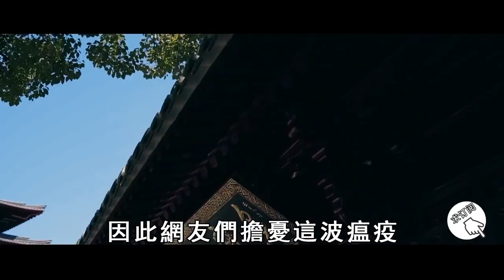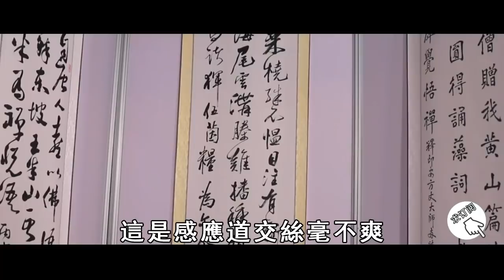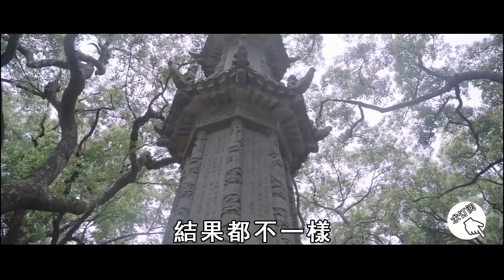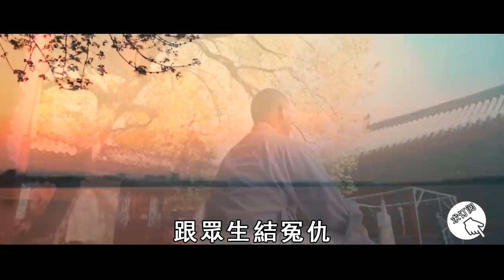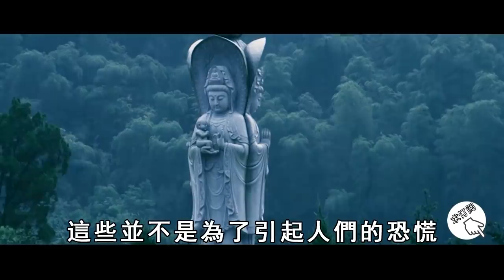業障不斷，惡報難消，高人道出因果，唯一的辦法就是積德行善【曉書說】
往期精彩视频：
阿南德預測中又中？台灣地震驚魂連發！各大預言家發聲：警惕4月「這天」，大劫就在眼前……【曉書說】

這個時間不能燒香！否則會招來惡鬼纏身，燒再多香火，都不得佛菩薩保佑！ 【曉書說】

假如第三次世界大戰爆發，有2個地方最安全！而這個國家，竟會最先消失！看完大吃一驚【曉書說】